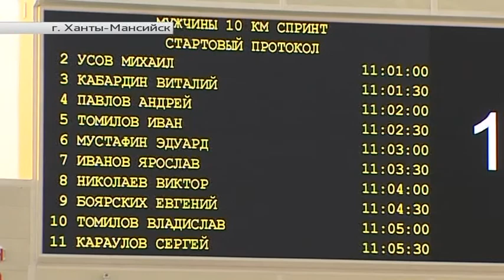Команда. «Бегут и стреляют. Соревнования по биатлону прошли в Ханты-Мансийске»